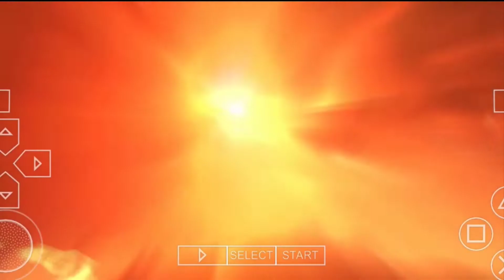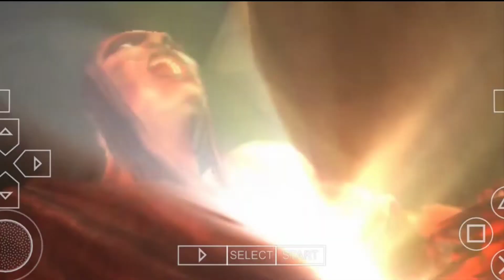PATH OF SOLITUDE | Sparta Warrior Ghost of War Last Part #32 Game Play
Hello guy's Aaj ham Khelraheha Sparta Warrior Ghost of War |

Your Quarries:

Sparta Warrior Ghost of War.
Sparta warrior ghost of war gameplay.
Sparta warrior ghost of war Android gameplay.
Sparta warrior ghost of war Mobile gameplay.

    Hello guy's
         Welcome To "BL GAMER" You Tube Channel